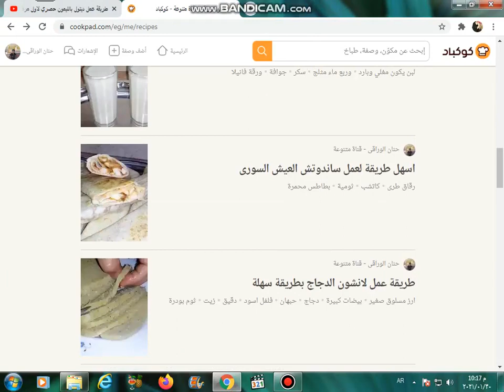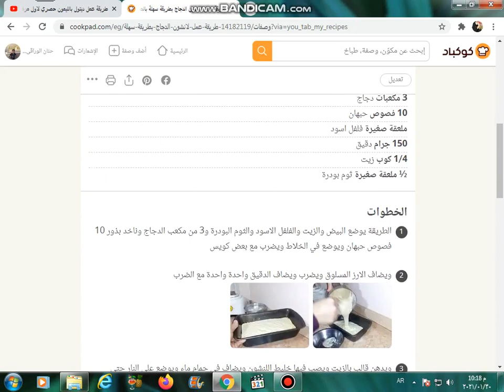طريقة عمل لانشون الدجاج بطريقة سهلة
المكوّنات
كوب ارز مسلوق صغير
5 بيضات كبيرة
3 مكعبات دجاج
10 فصوص حبهان
ملعقة صغيرة فلفل اسود
150 جرام دقيق
1/4 كوب زيت
½ ملعقة صغيرة ثوم بودرة
الخطوات
الطريقة يوضع البيض والزيت والفلفل الاسود والثوم البودرة و3 من مكعب الدجاج وناخد بذور 10 فصوص حبهان ويوضع في الخلاط ويضرب مع بعض كويس
ويضاف الارز المسلوق ويضرب ويضاف الدقيق واحدة واحدة مع الضرب
ويدهن قالب بالزيت ويصب فيها خليط اللنشون ويضاف في حمام ماء ويوضع على النار حتى يستوي اللنشون
دا شكل اللشون تحفةوبطريقة سهلة

  اهم قوائم التشغيل
للمزيد من قوائم التشغيل ادخلوا فى القناة